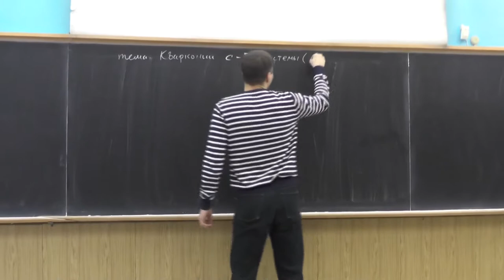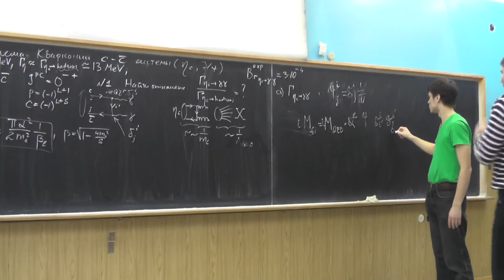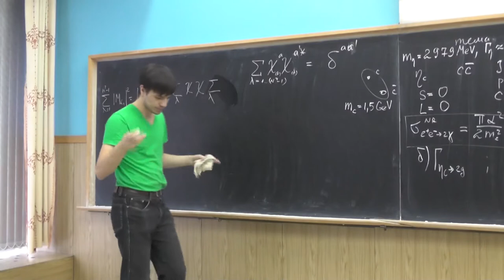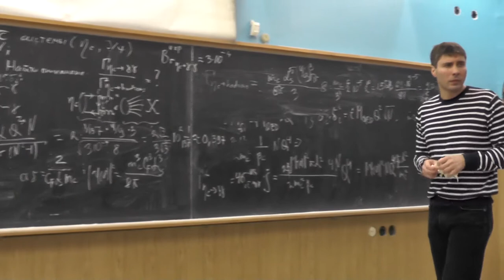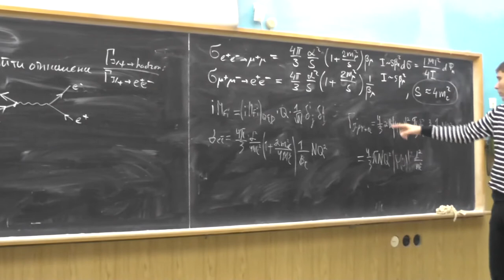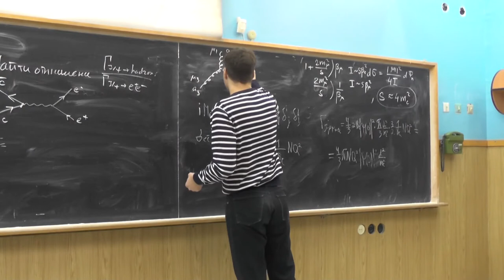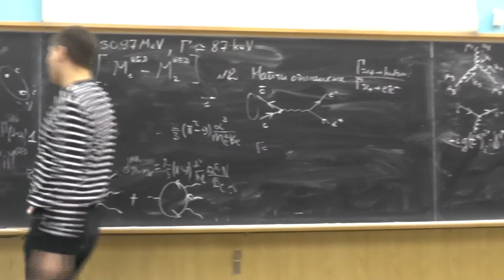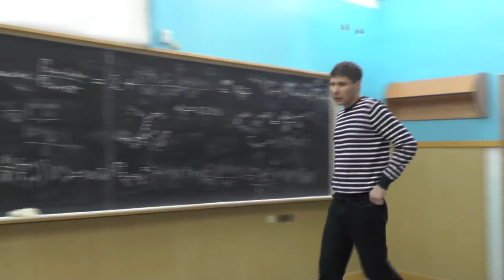Теория сильных взаимодействий. А.В. Резниченко. Семинар 7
Кварконии: c-c системы (мезоны ηc и J/Ψ).
Оценка ширины распада ηc → γγ. Оценка ширины распада ηc → hadrons. Отношение этих двух ширин. Оценка αS(mc). Ширина распада ηc в адроны в водородоподобной модели.
Оценка ширины распада J/Ψ → e+ e-. Ширина распада J/Ψ в адроны: однофотонный и трехглюонный механизмы. Оценка αS(mc) из сравнения Γ J/Ψ → hadrons/Γ J/Ψ → e+ e-. Критика нерелятивистского приближения и водородоподобной модели в системе c-c. Общие слова о непертурбативных эффектах.